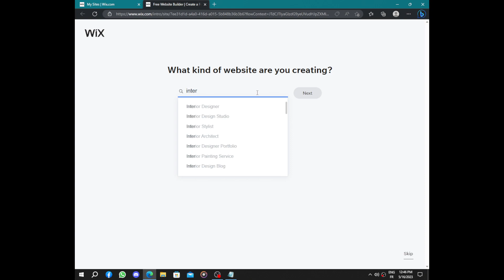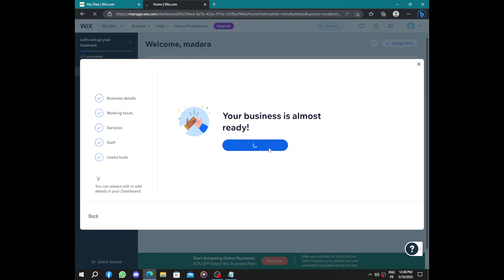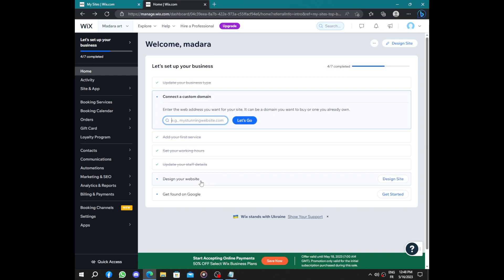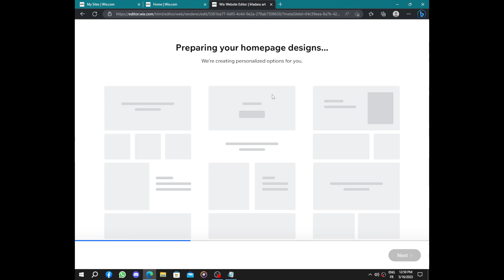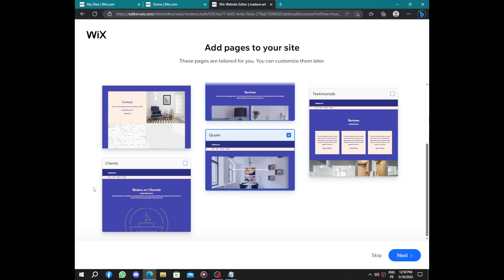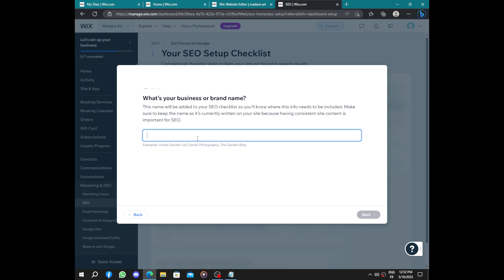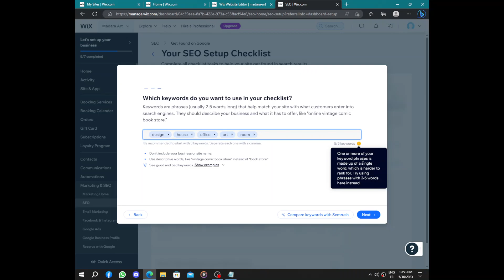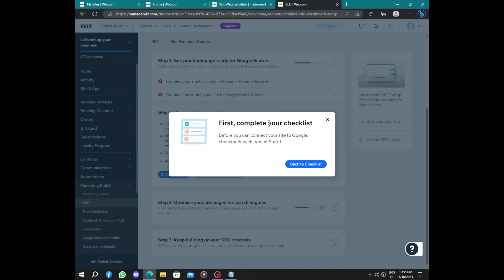How to Create an Website for Your Interior Design Studio on Wix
in this video we discuss :

Discover the step-by-step process of building a stunning website for your interior design studio using Wix. This comprehensive guide covers everything you need to know, from selecting the perfect templates and showcasing your portfolio to incorporating essential features like contact forms and client testimonials. Learn how to create visually appealing galleries, highlight your design services, and effectively communicate your unique brand identity. With Wix's user-friendly interface and powerful customization options, you'll be able to create a professional website that captures the essence of your interior design studio. Get ready to attract new clients, showcase your expertise, and take your interior design business to the next level.